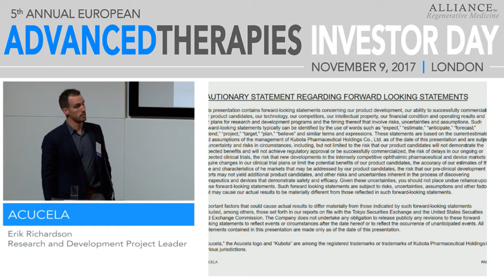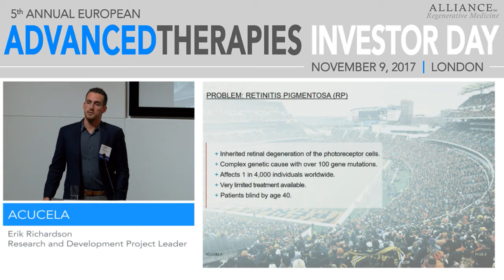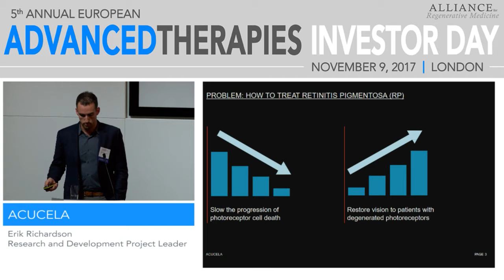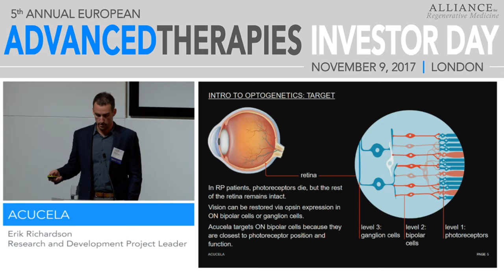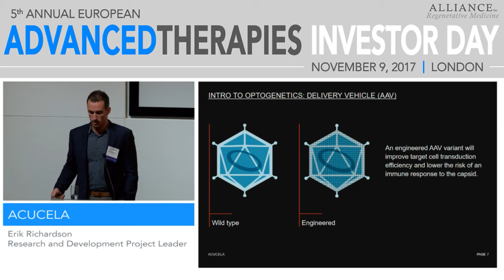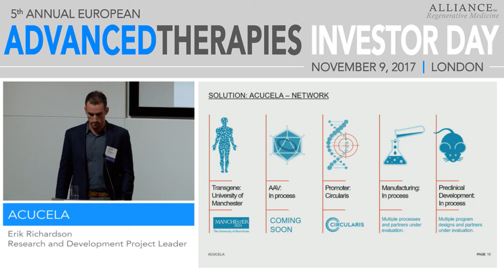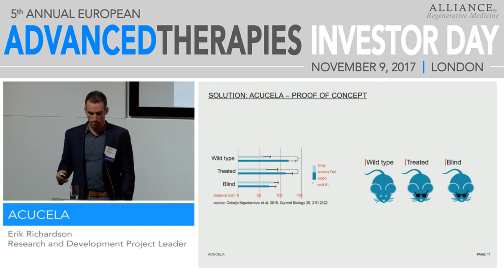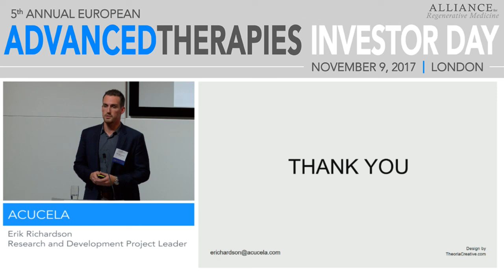Acucela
Erik Richardson, Research and Development Project Leader
(TSE: 4589)

Acucela is a Seattle-based, Kubota Pharmaceutical Group company committed to translating innovation into a diverse portfolio of drugs and devices to preserve and restore vision for millions of people worldwide. Acucela currently develops a retina focused pipeline. It includes technologies for Age Related Macular Degeneration (AMD), Diabetic Retinopathy and the orphan indications, Retinitis Pigmentosa (RP) and Stargardt Disease (STGD). The RP program is an optogenetic adeno-associated virus (AAV) gene therapy vector that targets human rhodopsin to the ON bipolar cells of the RP patient’s retina to restore visual signal.